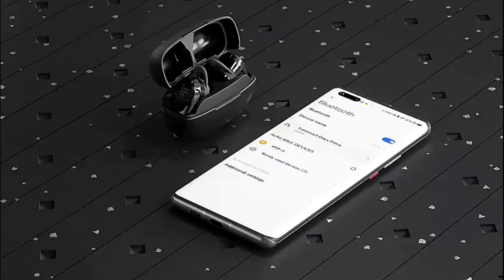Tronsmart Onyx Prime - Premium Earbuds?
🔔 Bell